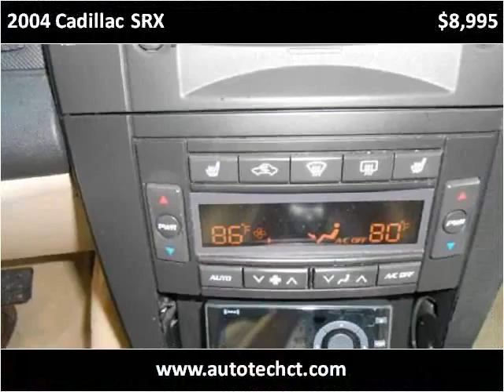2004 Cadillac SRX Used Cars Stamford CT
This 2004 Cadillac SRX is available from Auto Tech Service.